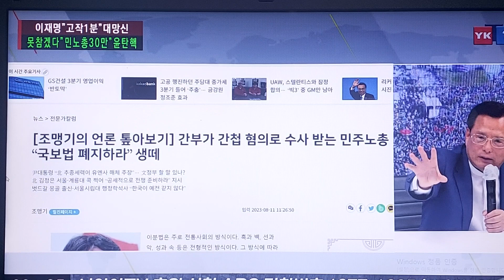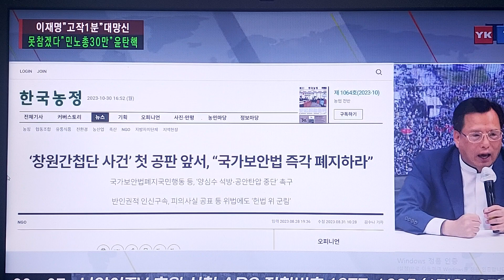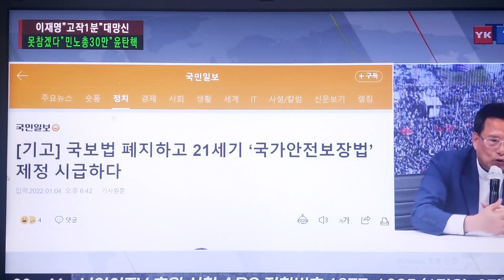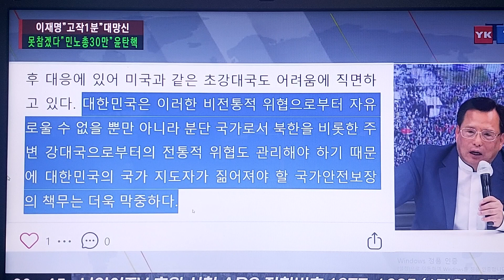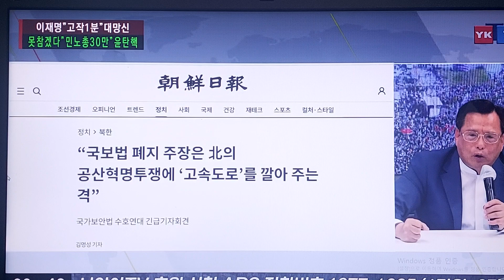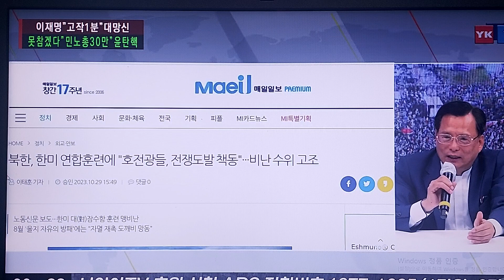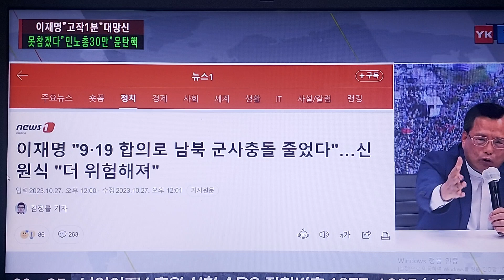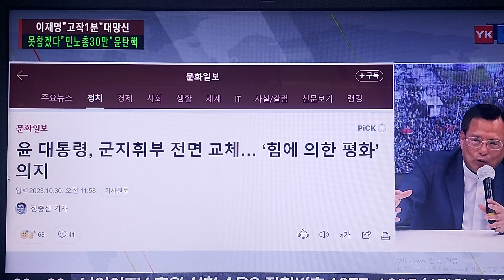예장합동 NCCK, WCC 탈퇴하라!!!/국가보안법은 대문이다!!!누가 국보법 폐지를 외치나?!왜?!(출처:일천만방송 tv2023.10.30.)